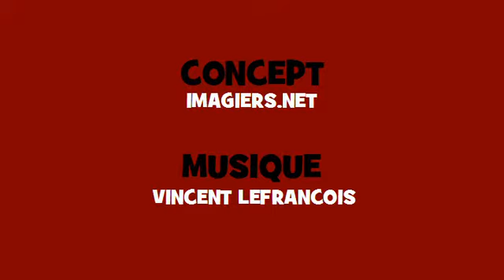Canto conjugación francés ♫♫♫ # Verbo = rappeler